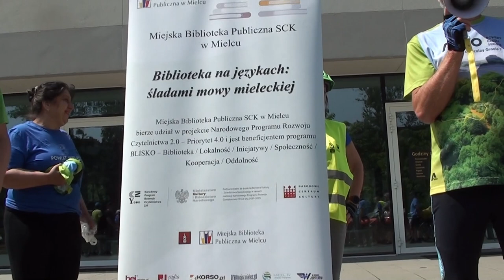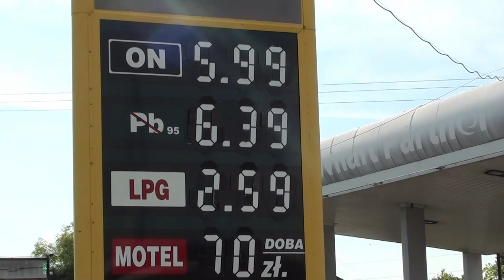Rajd Rowerowy,,Tam gdzie powstała Biblioteka Osolińskich,,